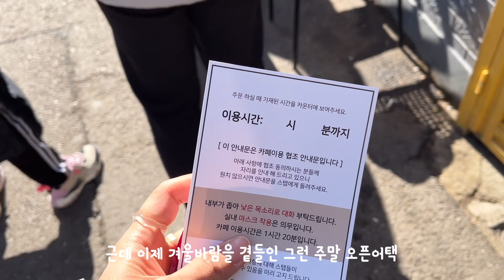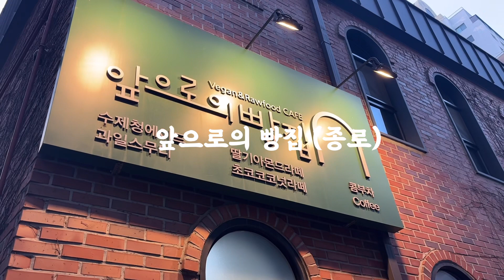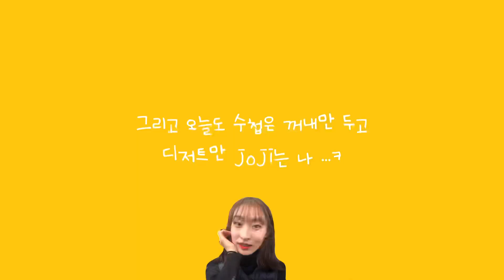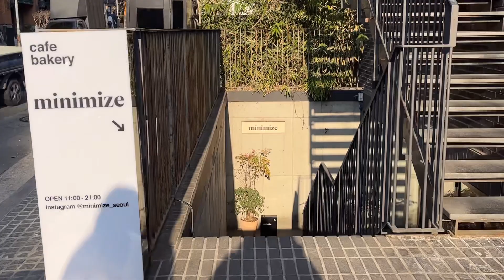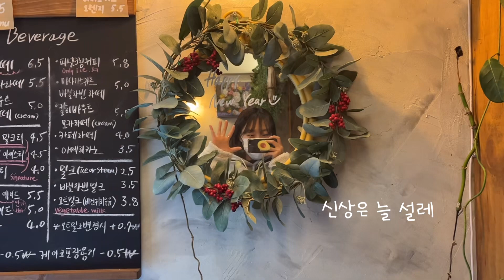[먹방VLOG] 빵모음.zip 인데 이제 대부분이 이태원 맛집인 …🥯🥖🍰 | 키에리 노티드 앞으로의빵집 베이커리율교 미니마이즈 코끼리베이글 언덕다방 | 한남동 빵투어 👼🏻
[ music ]